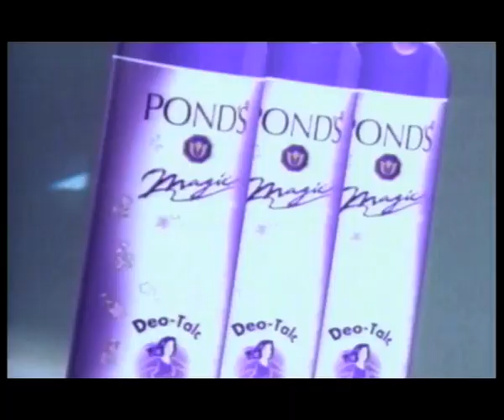501578992 Pond's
Pond's